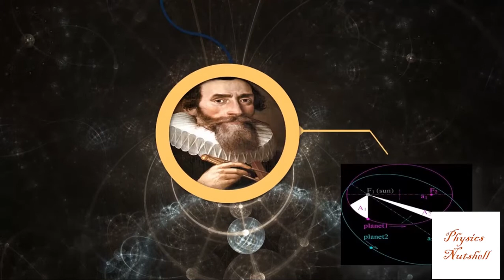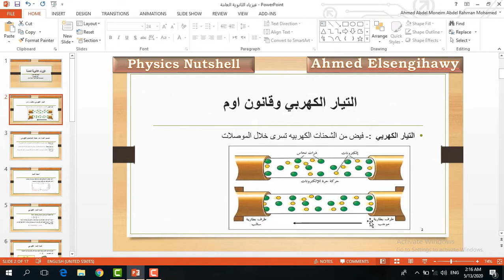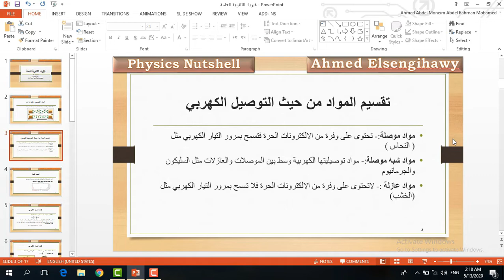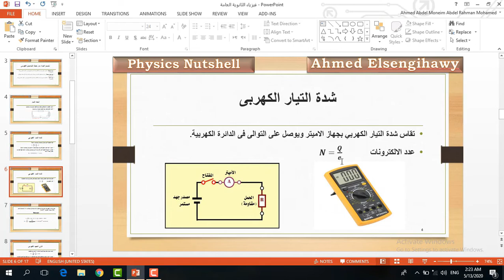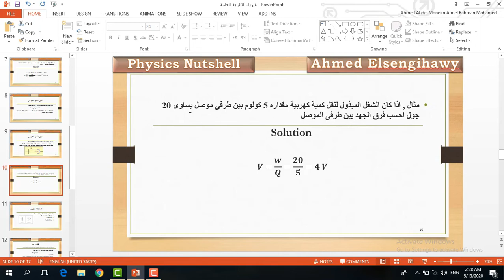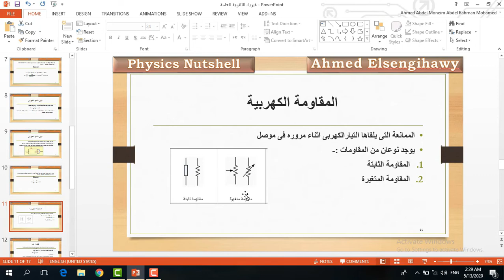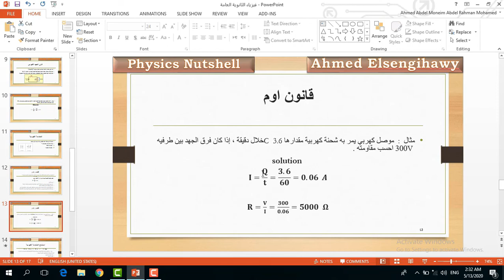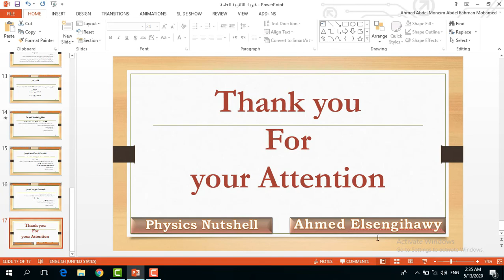"التيار الكهربى وقانون اوم "الثانوية العامة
يرجى الأشتراك فى القناة عشان هيوصلكم فيديوهات قيمة جدا جدا❤❤